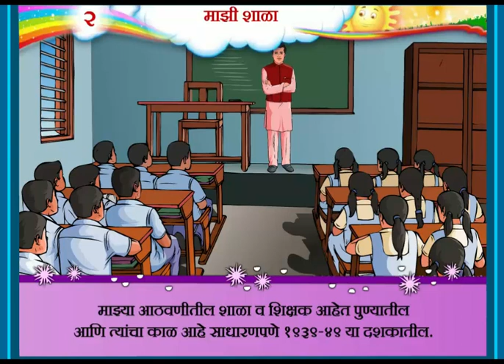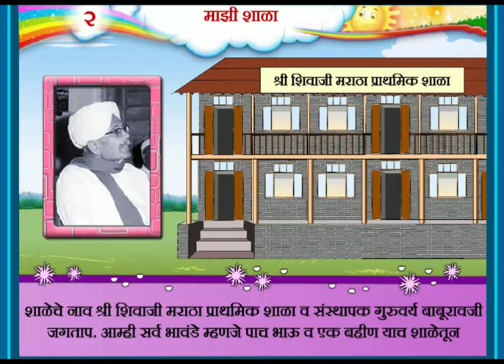8TH STD MARATHI BALBHARTI